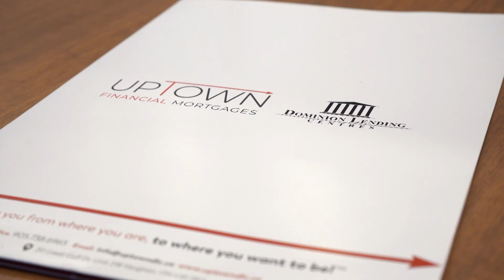Meet the Team - Orestes Puente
👋🏼𝗚𝗲𝘁 𝘁𝗼 𝗸𝗻𝗼𝘄 𝗼𝘂𝗿 𝗮𝗴𝗲𝗻𝘁𝘀 - 𝗢𝗿𝗲𝘀𝘁𝗲𝘀 𝗣𝘂𝗲𝗻𝘁𝗲

"Prior to my current profession as a mortgage agent, I was a journey-man plumber for Local 46. Now, my focus is on the mortgage industry and assisting my clients. I find joy in crunching numbers and supporting Canadians in obtaining their dream of owning real estate".

"Antes de mi profesión actual como agente hipotecario, era plomero oficial para el Local 46. Ahora, mi atención se centra en la industria hipotecaria y ayudar a mis clientes. Encuentro alegría en calcular números y ayudar a los canadienses a lograr su sueño de poseer bienes raíces".

Each Office is Independently Owned & Operated • Brokerage #13478